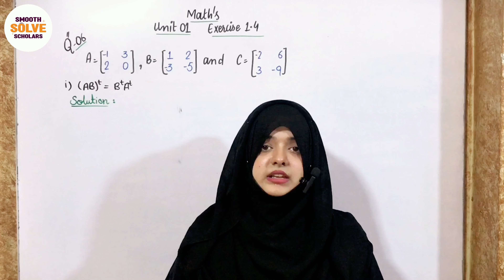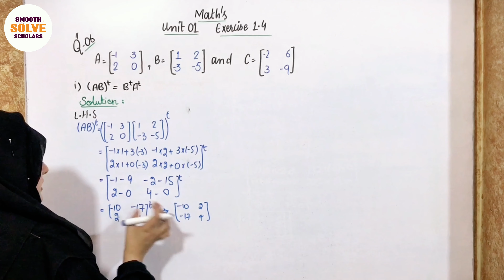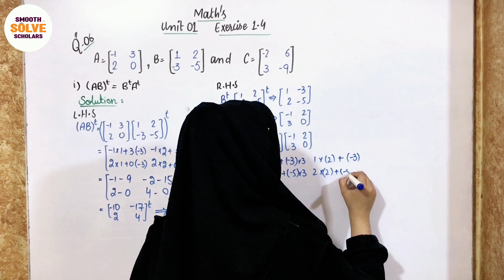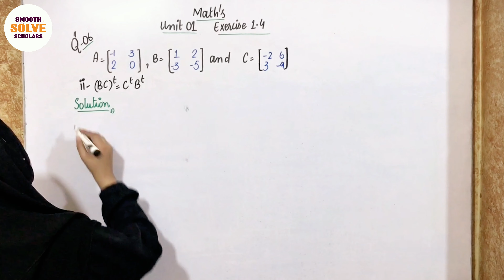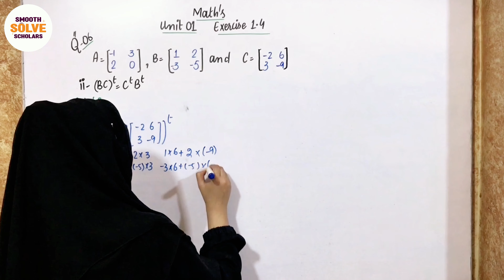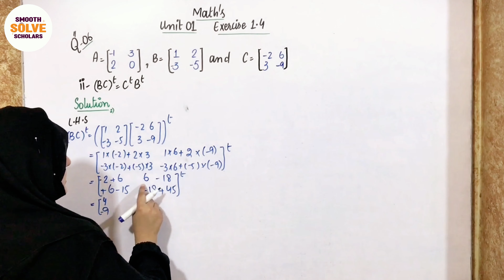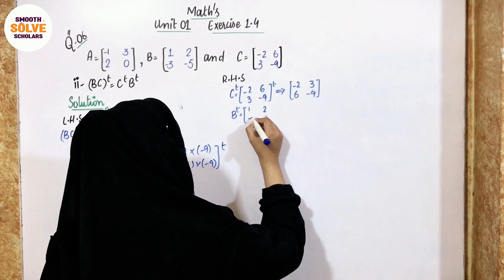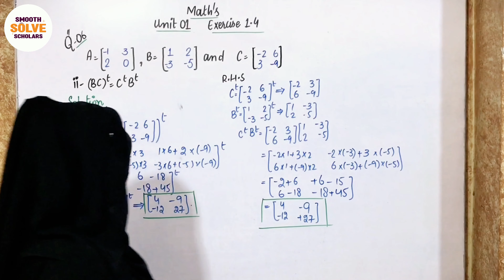Class 9th Maths Exercise 1.4 Q-06 | Unit # 01 Matrices and Determinant | Lecture # 18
Mathematics Class 9th Exercise 1.4 Q-06 are explained very well in this video lecture. This lecture might be very helpful for 9th class Mathematic's students.

For any Query Mention it in comment section.

This lecture is designed specifically for 9th-grade students from all Punjab Boards. It's presented in both Urdu and English to cater to Pakistani students, making learning accessible and effective for them.